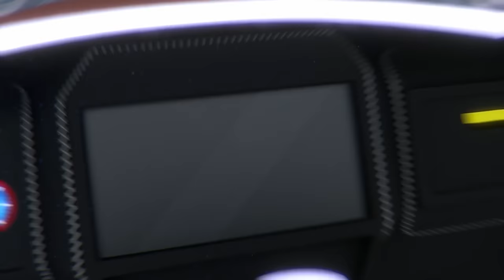Blaze et les Monster Machines | Les aventures de Blaze Air & Water ✈️🌊 | 1 heure | Nickelodeon Jr.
Blaze peut se transformer en n'importe quelle machine monstre de sauvetage aérien ou aquatique, comme un hélicoptère des neiges et un avion super scooper, et il peut voler sur un dragon avec AJ ! Aide Blaze et les Monster Machines à apprendre les couleurs, les formes et à compter dans cette compilation de 60 minutes d'aventures et de sauvetages aériens et aquatiques !

Regardez d'autres vidéos de Pat Patrouille, Dora, Blaze et les Monster Machines, Blue et ses amis, Bubulle Guppies et Baby Shark, en tout temps et en tout lieu, ici sur Nickelodeon Jr. France !